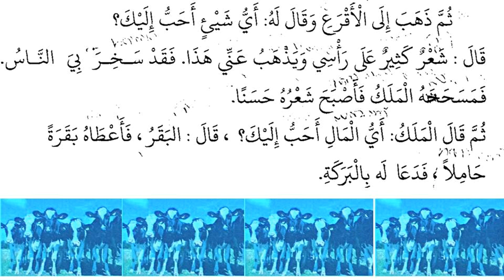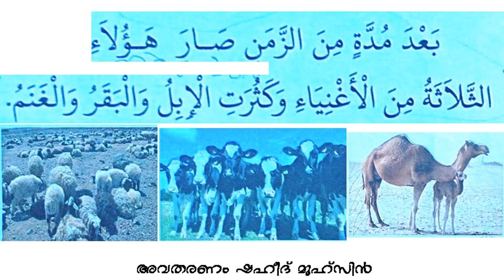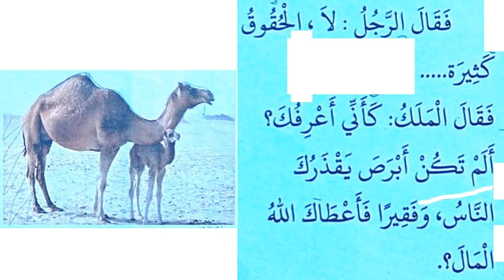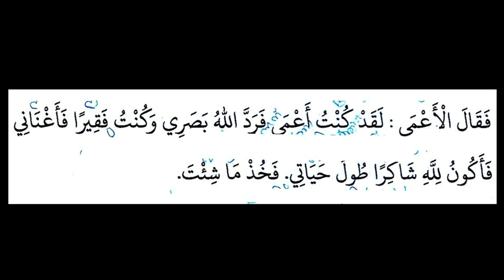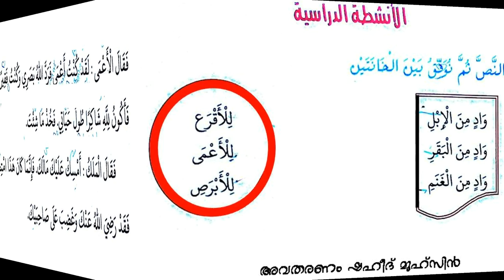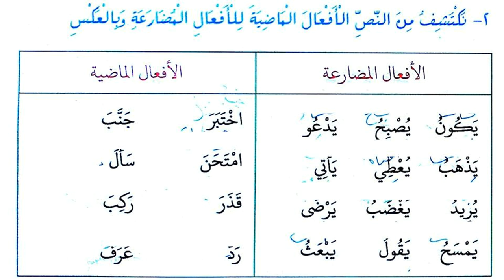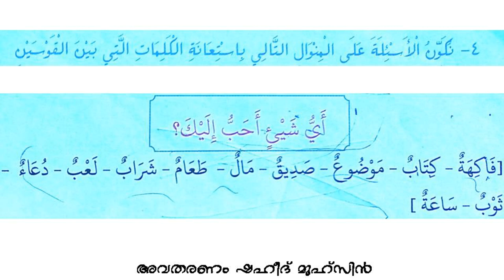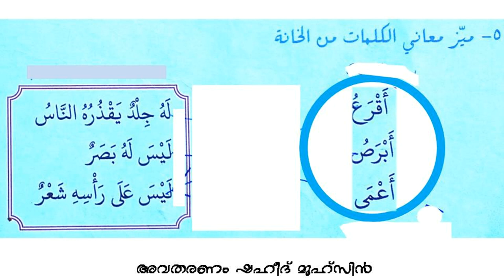STD 7 LESSON 7 قصة الأبرص والأقرع والأعمى അന്തൻെറയും കഷണ്ടിക്കാരൻേറയും വെള്ളപ്പാണ്ട്കാരൻേറയും കഥ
STD 7 LESSON 7 അറബി 7 قصة الأبرص والأقرع والأعمى അന്തൻെറയും കഷണ്ടിക്കാരൻേറയും വെള്ളപ്പാണ്ട്കാരൻേറയും കഥ